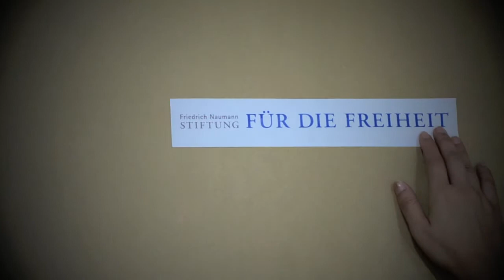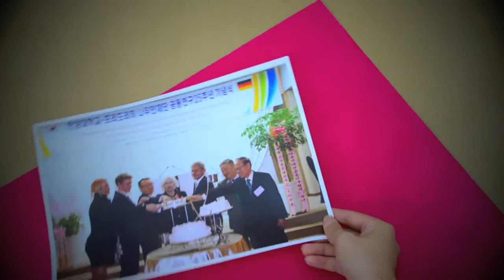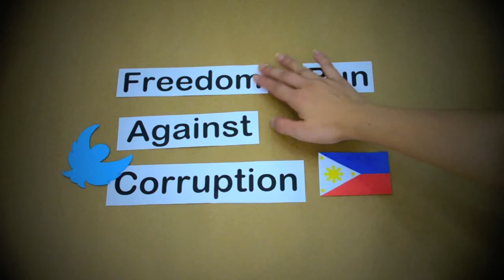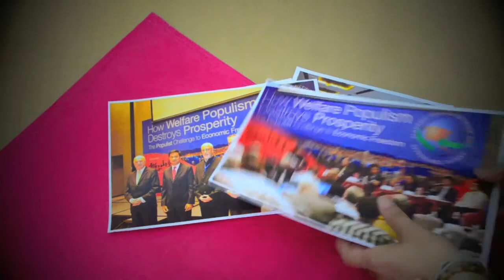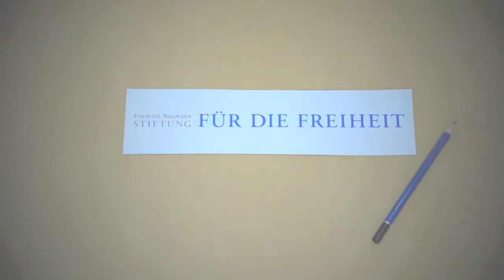FNF Year End Message 2012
end msg